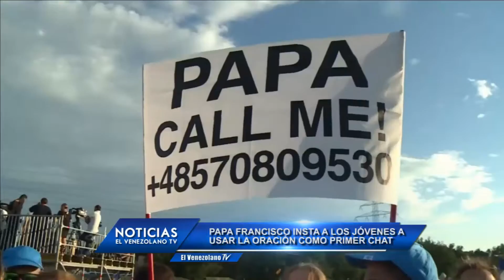Emisión Estelar de NoticiasElVenezolanoTV con @marciasusanatv y @enjovior 01-08-2016 Seg. 05